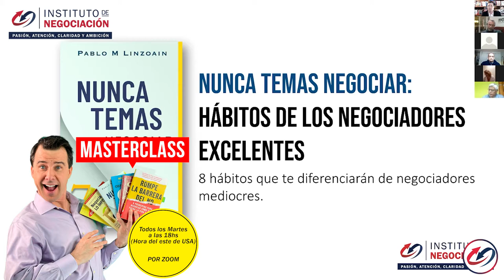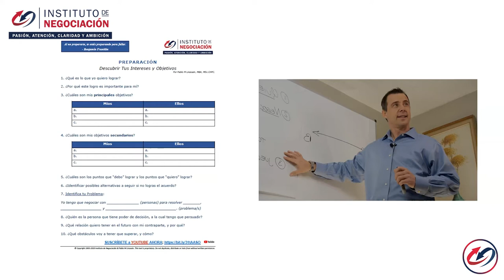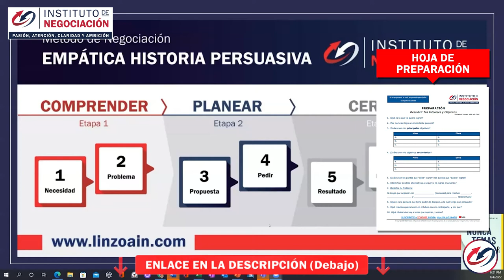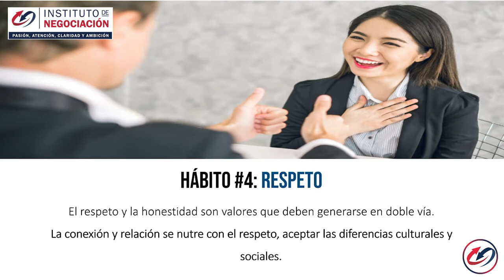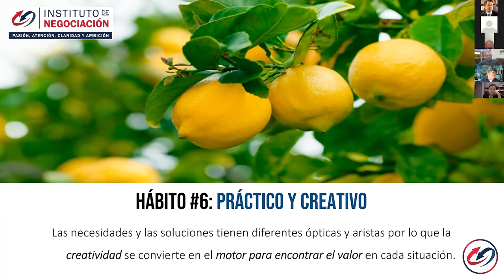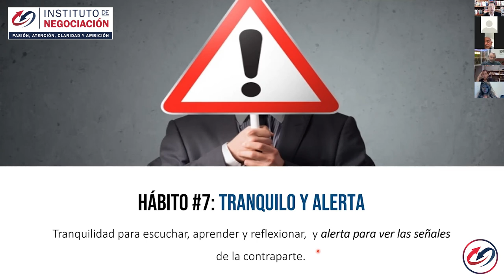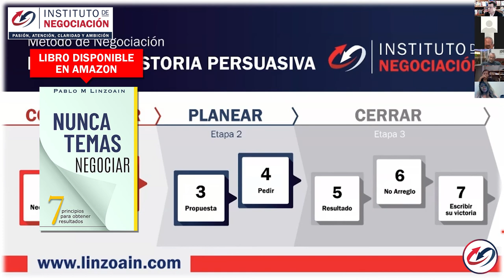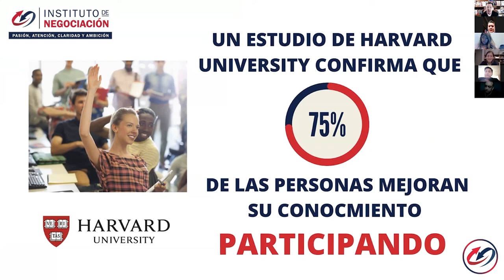8 IMPACTANTES HÁBITOS De Las Personas ALTAMENTE EXITOSAS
GRATIS tu Hoja de Preparación A S T E R C L A S S

👉🏻 El destacado experto internacional en negociación, Pablo M. Linzoain, muestra 8 IMPACTANTES HÁBITOS De Las Personas ALTAMENTE EXITOSAS

8 IMPACTANTES HÁBITOS De Las Personas ALTAMENTE EXITOSAS

linzoain negociacionesexitosas nuncatemasnegociar pablo linzoain desarrollo personal como ser mas productivo como negociar